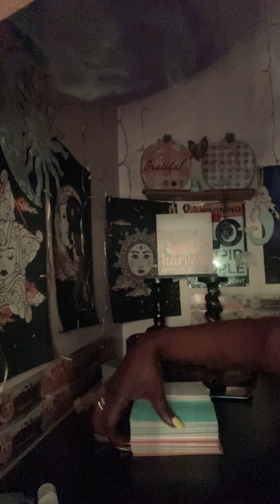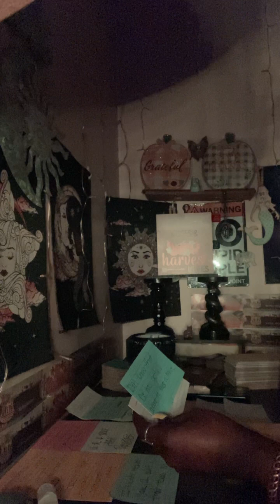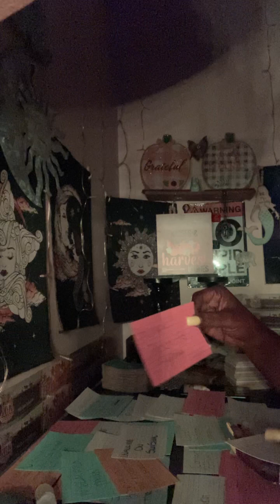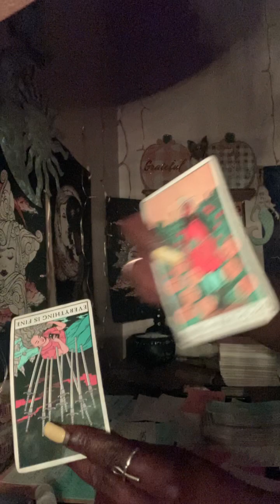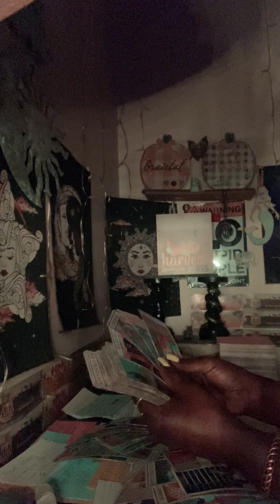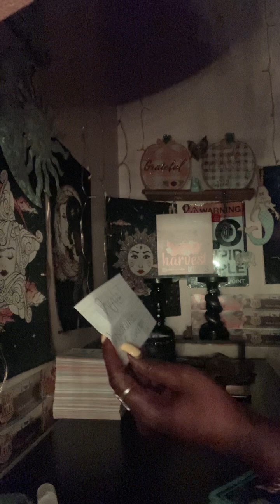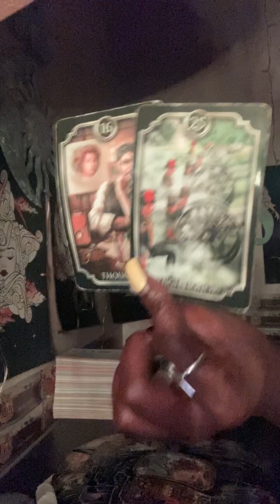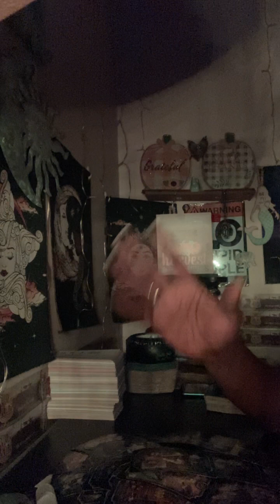GENERATIONAL 🤬 CURSES👮‍♀️🔥⚖️🪬🪬🪬Assuming got these#karmics got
THANKS LUV (no permission to copy steal kill or destroy🪬 I don’t reach out to anyone now or in da past so if I need help u have to email only PEACE GODS &  GODDESSES 🌟